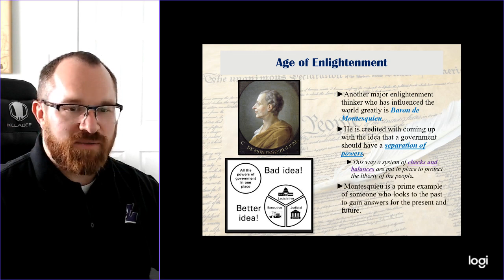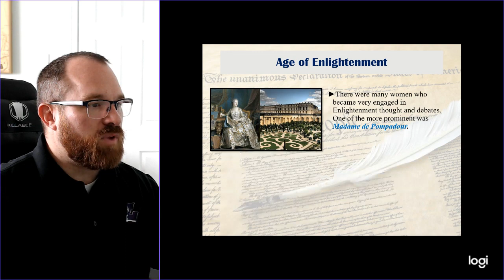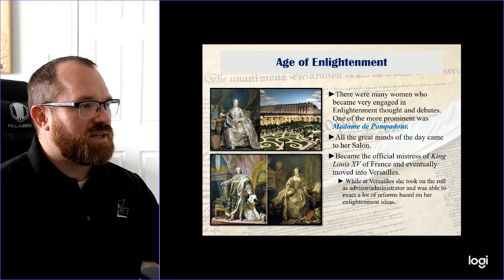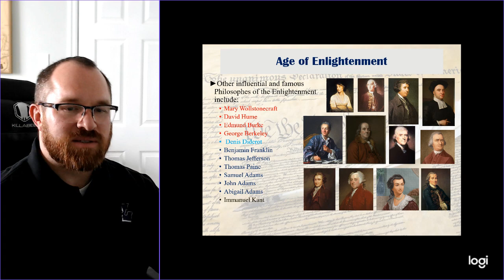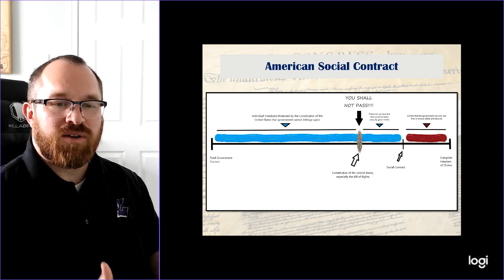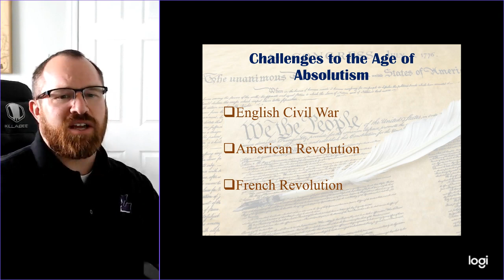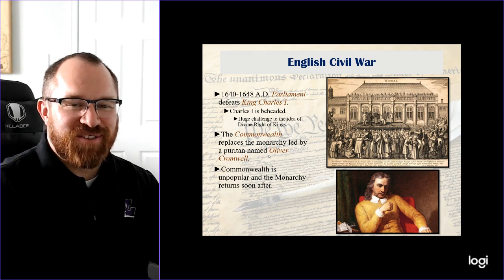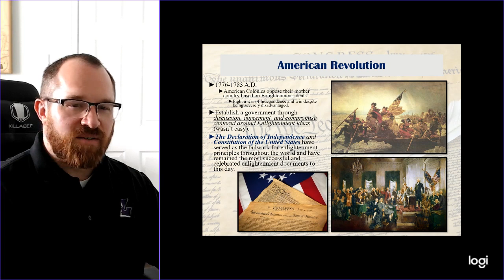Age of Enlightnement Part 4